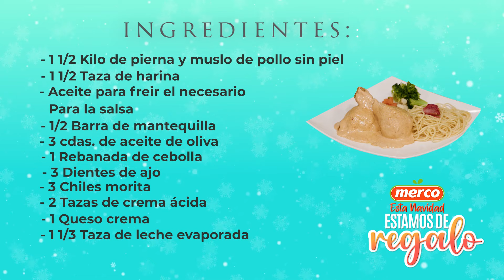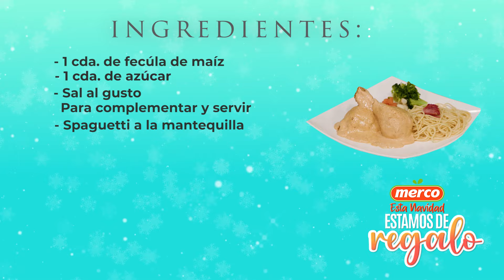En la Cocina con Gerónimo | Pollo a la Crema